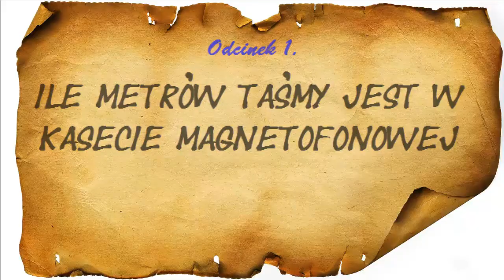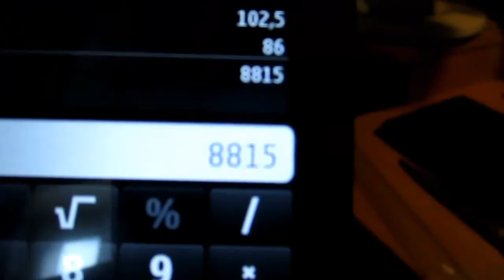Wszystko czego byłeś ciekaw ale tego nie zrobiłeś i pewnie nie zrobisz . Odcinek 1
Pierwszy odcinek nowej serii , w której robię rzeczy, których tobie pewnie nigdy nie będzie się chciało zrobić, albo będzie ci szkoda kilku złotych na sprawdzenie czegoś. W tym odcinku sprawdzę, ile metrów taśmy jest wewnątrz taśmy magnetofonowej